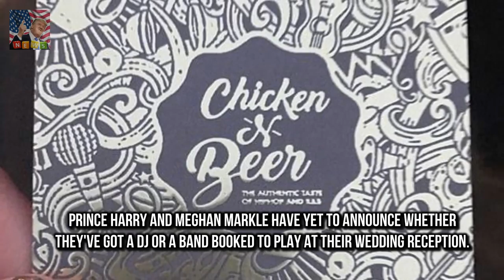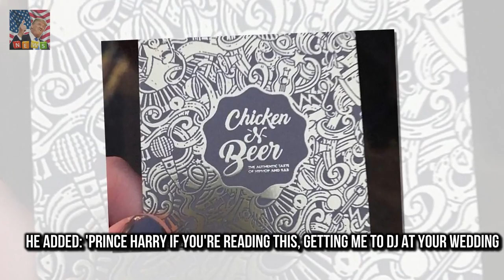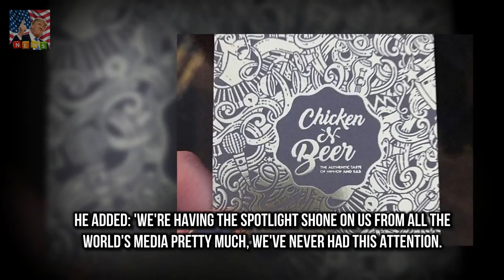DJ slips Prince Harry his business card to play at royal wedding Royal couple were in Brixton so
Well it turns out that the Gladiators star Hunter reveals hes got a very famous secret girlfriend :
The half-sister of Meghan Markles sister says she should be doing more to help their bankrupt dad :

✅ The content of my videos is the purpose of entertainment. My video does not contain nudity or Breaking Newsually explicit harmless or dangerous content is not viol